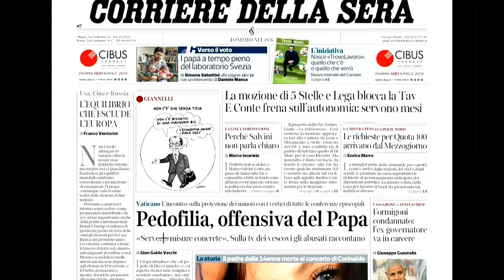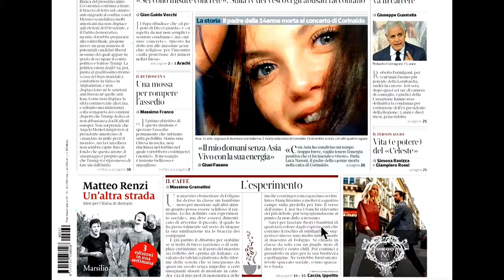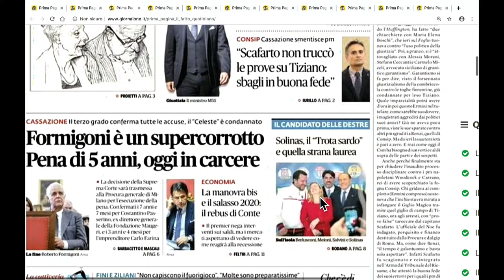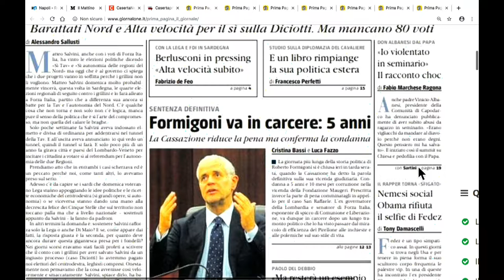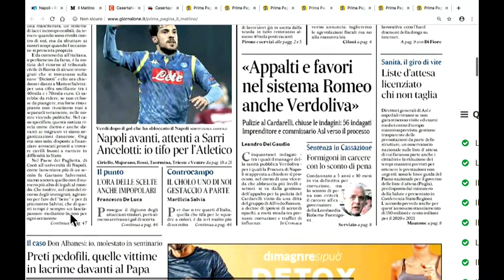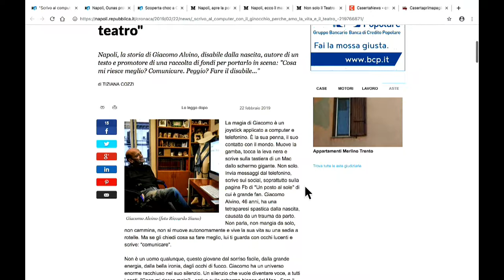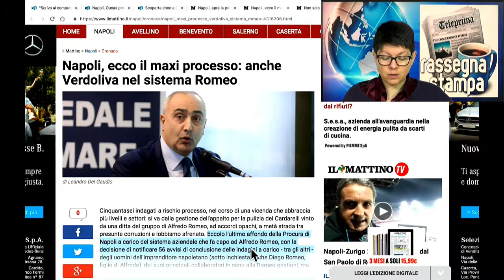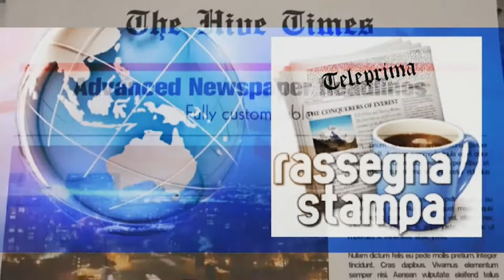DIRETTA RASSEGNA STAMPA 22/02/19